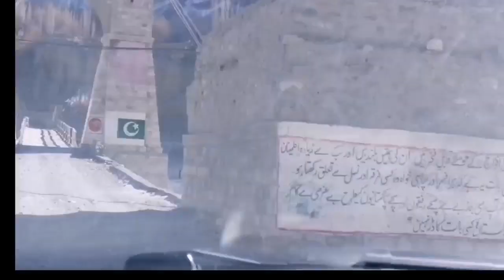Hamaliyain Stone carving بلتستان میں پتھر تراش کر برتن بناتے ہیں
گلگت بلتستان کا علاقہ وادی چھوربٹ ایک انتہاٸی خوبصورت علاقہ ھے یہا ں کے لوک اپنی ثقافت کو دنیا میں اجاگر کرنے کیلٸے پرانے زمانے کی چیزوں کو دور جدید میں بھی محفوس رکھے ہوٸے ہیں وادی خپلو سے 50 کلو میڑ چھوربٹ دور علاقہ تھوموس میں ایک کادگر جو کہ پتھر تراش کر پرانے زمانے کی کھانا بنانے کے سامان بناتے ہیں اپو حیدر نامی جو کارگر ھے اس کام میں ماھر ھے اس کی بناٸے ہوٸے سامان پورے بلتستان میں مشہور ھے اج ہم بھی بلتی کوت کورزن لینے چھوربٹ اٸے ھے ویڈیو دیکھو پھر اپ کو سمجھ اٸے گا